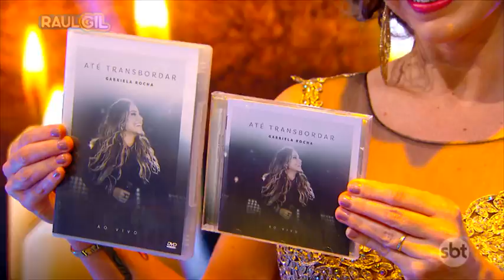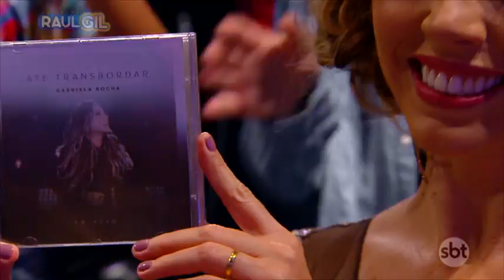GABRIELA ROCHA - "Creio Em Ti" | GOSPEL | RAUL GIL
emissora: SBT